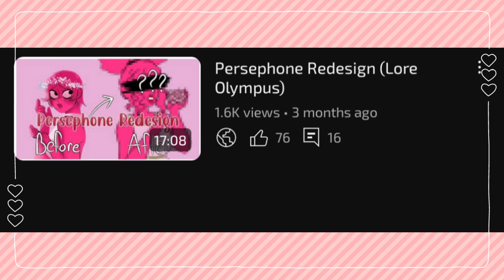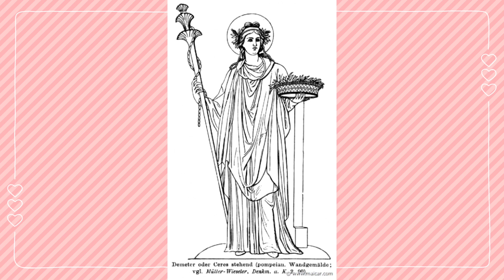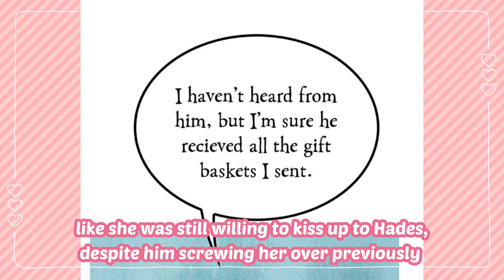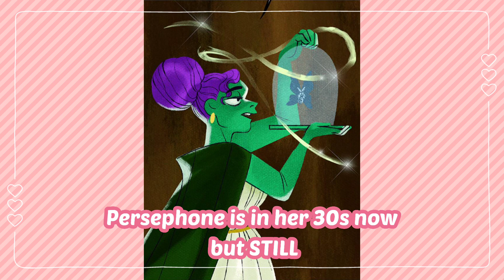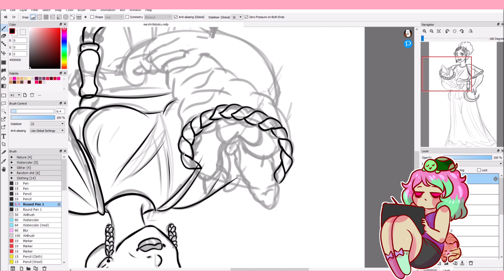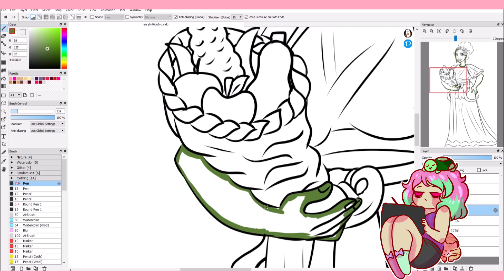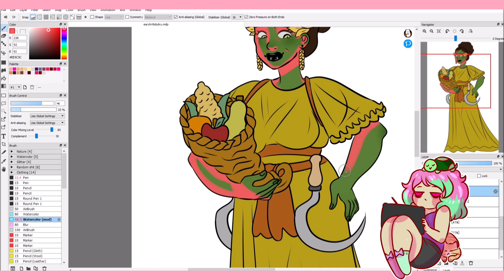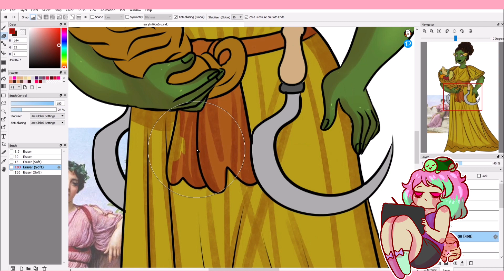Demeter Redesign +rant (Lore Olympus)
this was a pain to edit

Lore Olympus and it's art and characters belong to Rachel Smythe and her team

Timestamps:
Intro- 0:00 - 1:24
Disclaimer & Remake video- 1:24 - 3:42
Rant- 3:42 - 10:59
Redesign- 10:59 - 21:31
Outro- 21:31 - 22:26

⚠️NOTICE⚠️
MY CONTENT/CHANNEL IS NOT MEANT FOR THOSE UNDER THE AGE YOU HAVE TO BE TO SIGN UP TO THIS WEBSITE (13 yrs old) IF YOU ARE UNDER THAT AGE THEN KINDLY SCREW OFF (go on YouTube kids or smth)

Hope y'all have a lovely day~